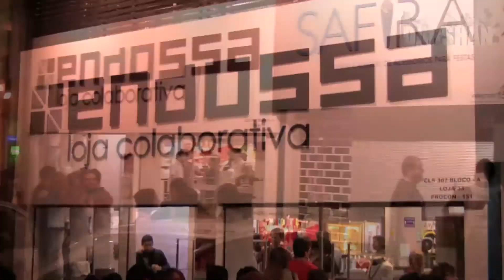Integrantes Darshan falam sobre o lançamento do 1º videoclipe da banda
Em entrevista concedida ao portal no último dia 16, durante o lançamento da Agência Circula, dois integrantes do quarteto de rock brasiliense falaram sobre os desafios da produção cultural independente em Brasília.